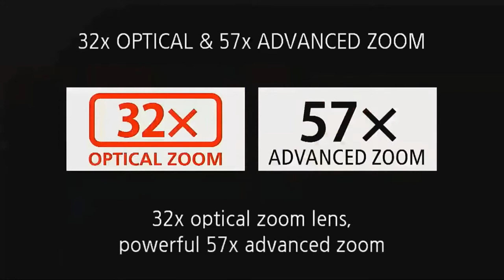A Future Without Fear – Charlie Hogg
Charlie Hogg co-ordinates the activities of the Brahma Kumaris in Australia.

In a world of uncertainty and insecurity, can you imagine living without any fear?
Charlie explores the roots of our fears and discovers that the opposite of fear is love.